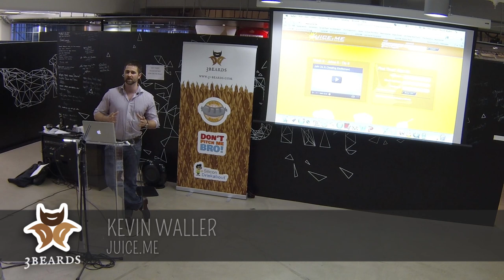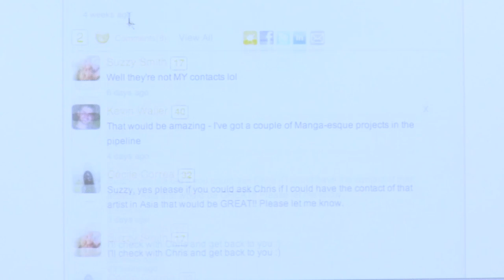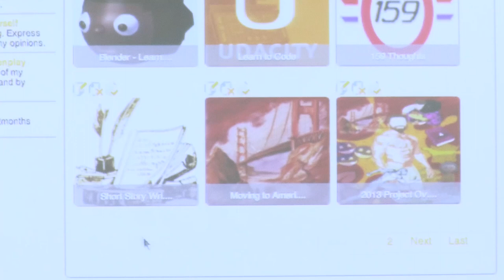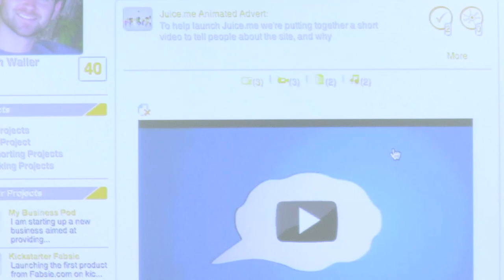Don't Pitch Me Bro 9 - Juice.me Demo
For more information about DPMB and events such as Digital Sizzle and Silicon Drinkabout,

Videos produced by: Olly Newport, camera & editing - with additional help from Chris Leydon.